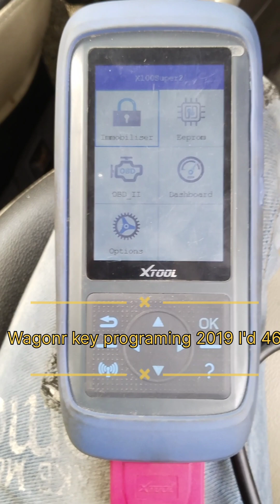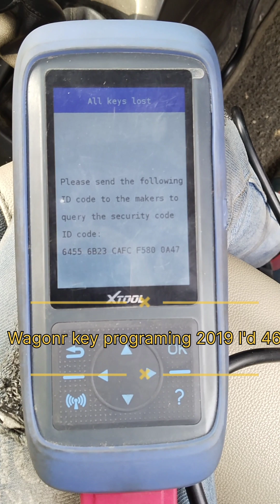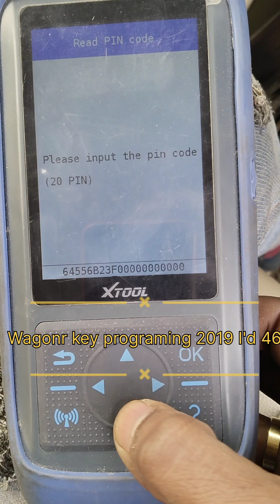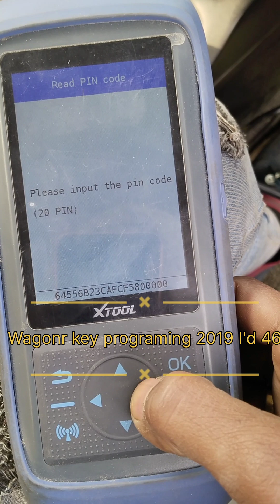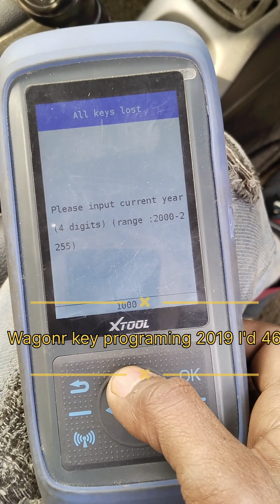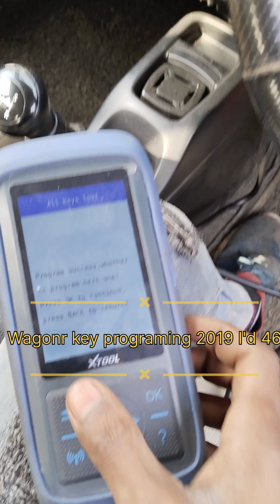Wagon.r 2019 key programing I'd 46